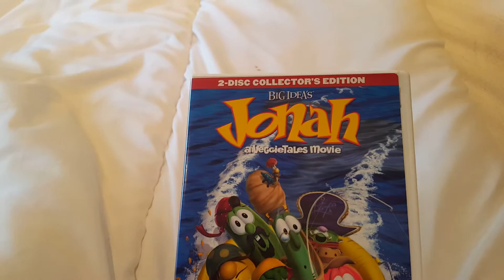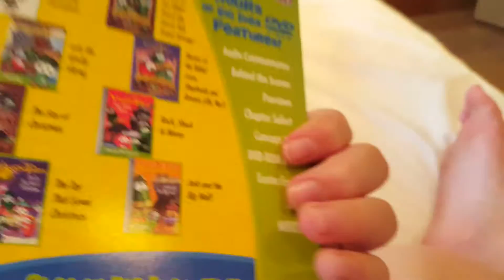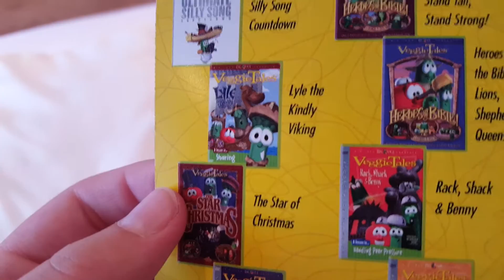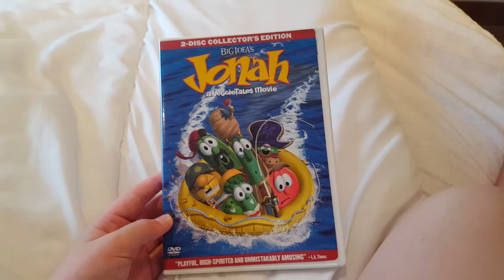DVD Update: June 27th 2016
I got 1 DVD! at the Mail from eBay.com